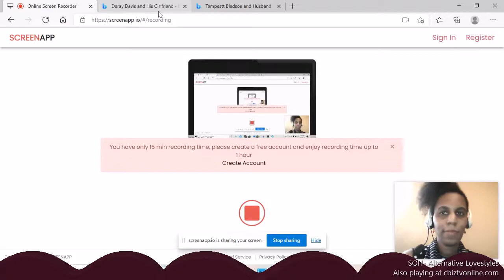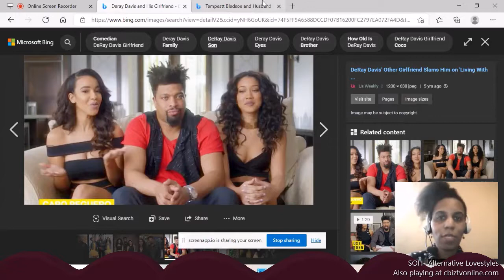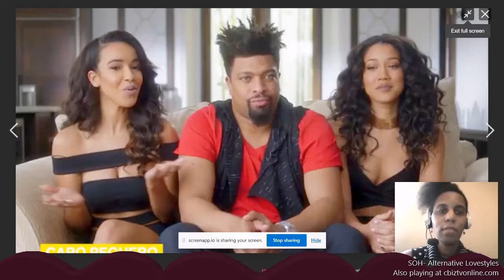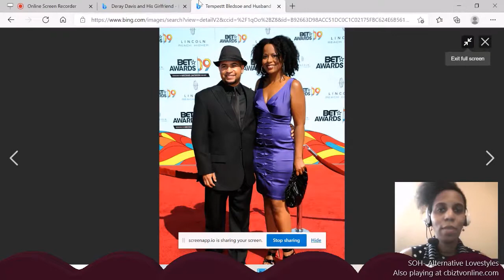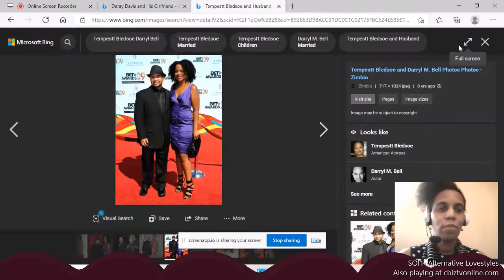SOH Alternative Lovestyles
Single Old Heads chat about celebrity couples that don't love or relate in a standard way. Monogamy? Marriage? Let's chat about it. DerayDavis CaroPeguero Coco Crawford